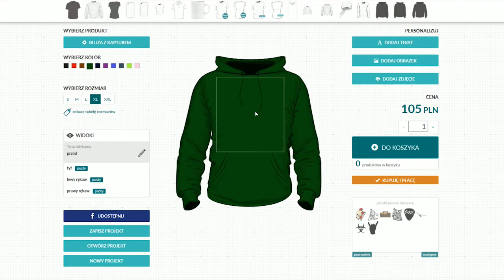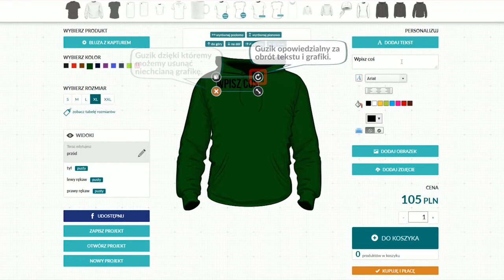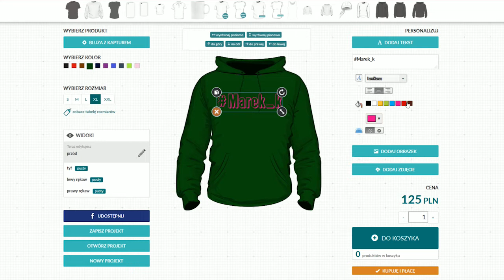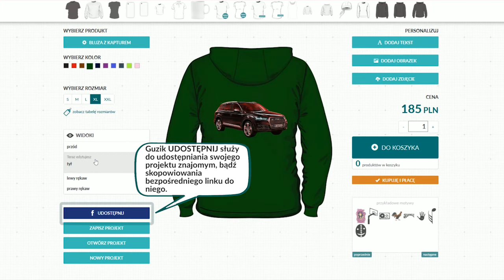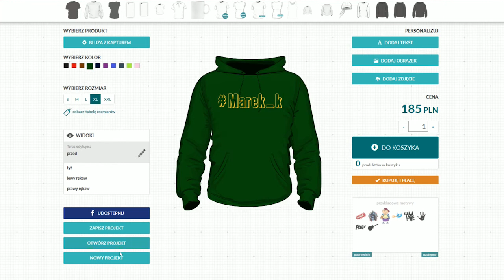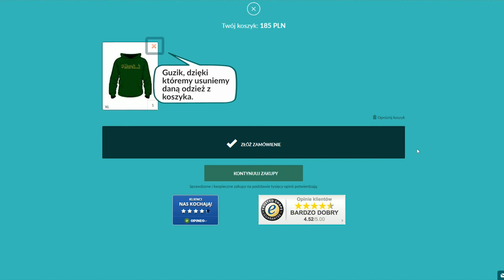Instrukcja obsługi kreatora - bluza